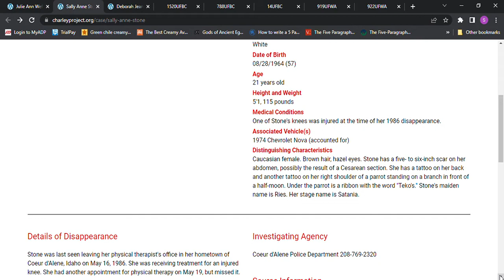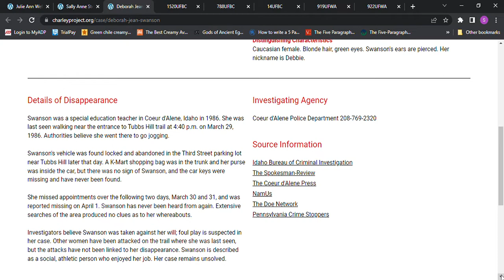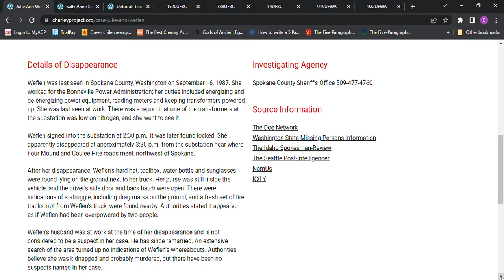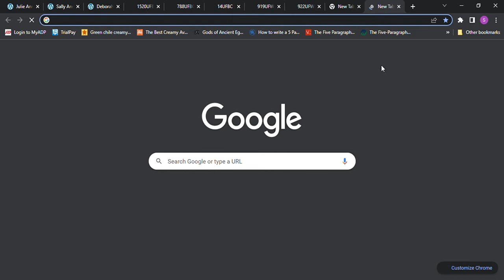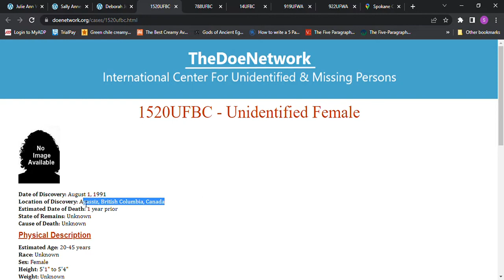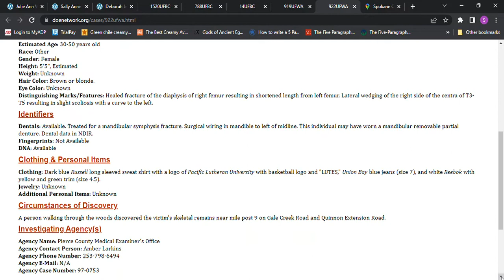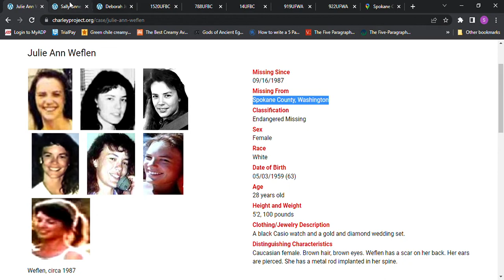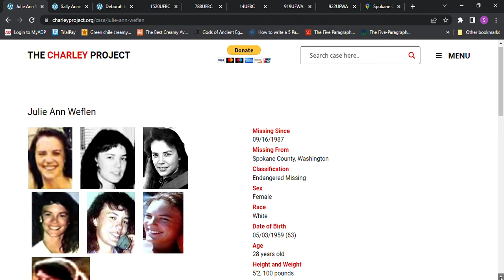Missing Sally Anne Stone Julie Ann Weflen Deborah Jean Swanson 1986 1987 Coeur d'Alene ID Spokane WA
Missing Anne Stone age 21 Julie Ann Weflen Deborah age 28 Jean Swanson age 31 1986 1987 Coeur d'Alene, Idaho Spokane, Washington
Julie Ann Weflen age 28 1987 Spokane, Washington Sally Anne Stone age 21 1986 Coeur d'Alene, Idaho Deborah Jean Swanson age 31 1986 Coeur d'Alene, Idaho Unidentified Female 1991 Agassiz, British Columbia, Canada 1995 Mission, British Columbia, Canada 1996 Kamloops, British Columbia, Canada 1991 Kalama, Cowlitz County, Washington 1997 Wilkeson, Pierce County, Washington 1989 Port St. Joe, Gulf County, Florida. On June 15, 1989, a Polaroid photo of this girl bound and gagged was found in a Port St. Joe, FL convenience store parking lot by a customer.  The photo was found where a white, late 1980's Toyota cargo van with no windows had previously been parked.